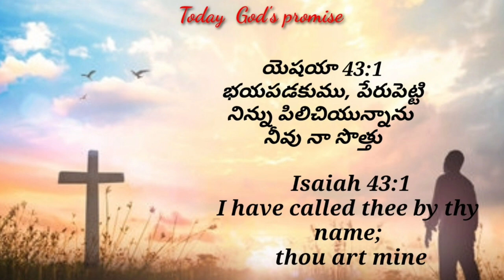Today's God promise & Daily devotion|Today God's promise 01-10-23|Dailybread @CHRIST RESTORES LIFE